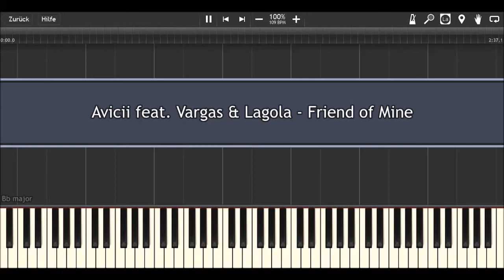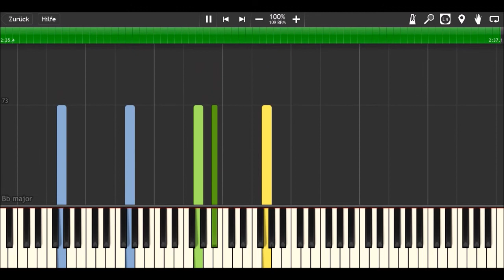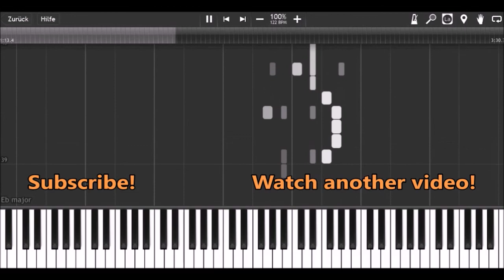Avicii feat. Vargas & Lagola - Friend of Mine I Piano Tutorial & Sheets by MLPC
How to play:
yellow: right hand (main melody)
green: right hand (accompaniment)
blue: left hand

Software:
Finale 2014
Synthesia